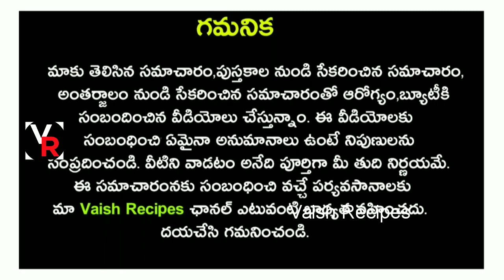వారంలో 1 సారి ... ఊడిన జుట్టు దగ్గర 20 కొత్త వెంట్రుకలు వచ్చి ఒత్తుగా పెరుగుతుంది...ఇది నిజం